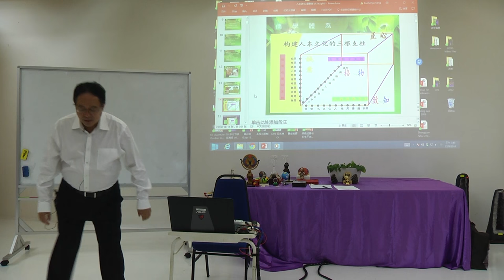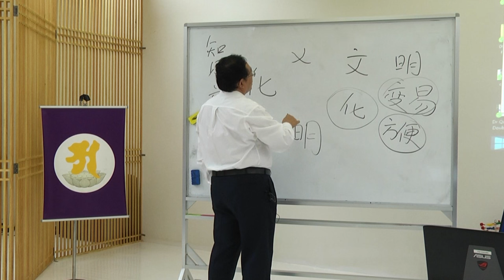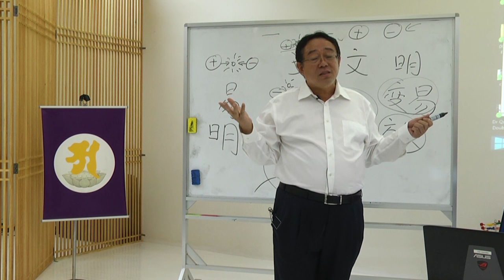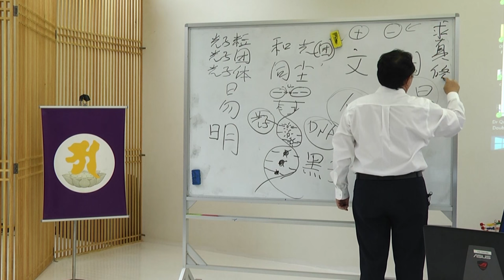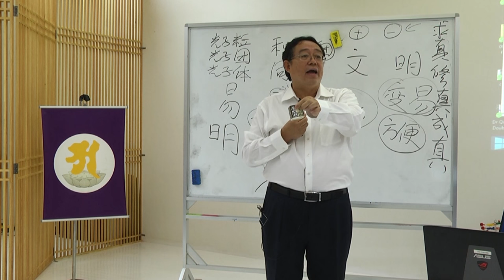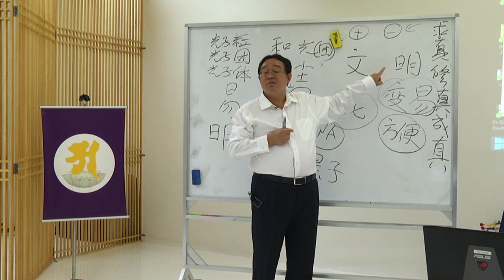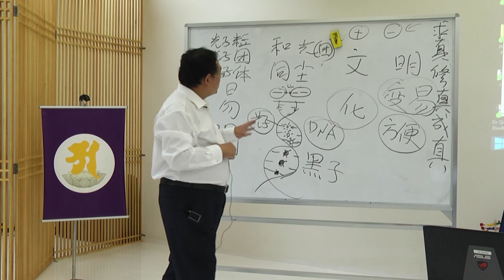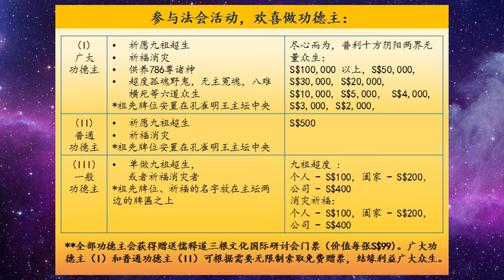《儒，释，道根文化研讨会》 及 《孔雀明王大法会》 说明会